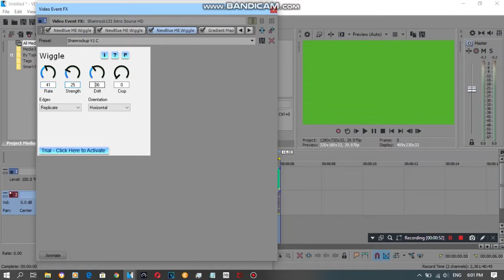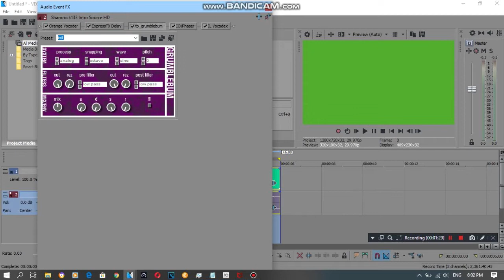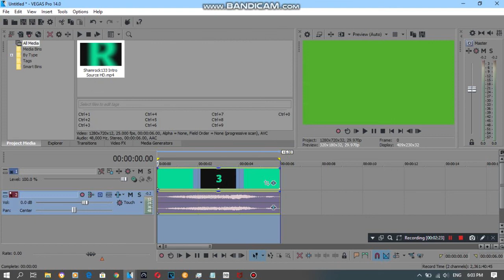{REQUESTED} How To Do Make Some Shamrockup V1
Requested by: LRCRME867, MTBLM432, SB, TAVM531 and TW10VM500.